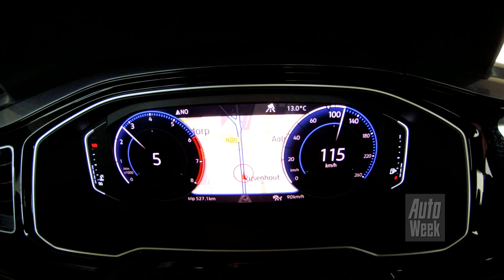Volkswagen Polo - Afscheid Duurtest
Ruim 6 maanden en meer dan 20.000 kilometer heeft de Volkswagen Polo Highline Business R 1.0 TSI lief en leed gedeeld met de AutoWeek-redactie. Het is tijd om de balans op te maken voordat we afscheid nemen van deze duurtester.